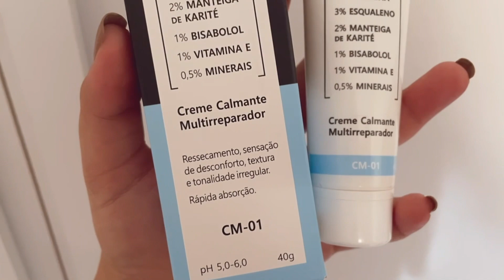Creme para o rosto Principia | Creme calmante multirreparador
O CM-01 é o primeiro creme facial Principia, que pode ser usado no rosto e no corpo. Hoje vim trazer para vocês a resenha dele e dizer se o creme de rosto principia serve para pele oleosa também, pele mista ou se é mais adequado para pele seca e sensível mesmo.

00:00 Creme calmante multirreparador Principia Skincare
00:30 Pantenol
02:04 Glicerina
02:34 Esqualano
06:24 Manteiga de Karité
08:35 Bisabolol
10:17 Vitamina E
11:01 Minerais
15:16 Aplicação do creme no rosto

→ CASSIAVOLTA15 : Ganhe 15% de cashback para usar depois no site na compra de kits com 3 ou mais produtos.
→ CASSIAVOLTA10: Ganhe 10% de cashback para usar no site depois em qualquer kit promocional.

Meu Instagram: @instacassiamariano